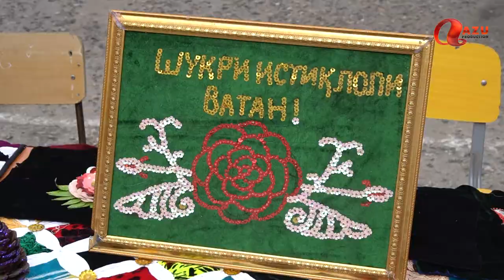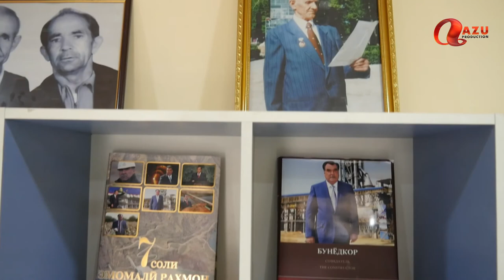New Rolik Nouruz muborak / Навруз муборак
New Rolik Nouruz muborak,
Навруз муборак